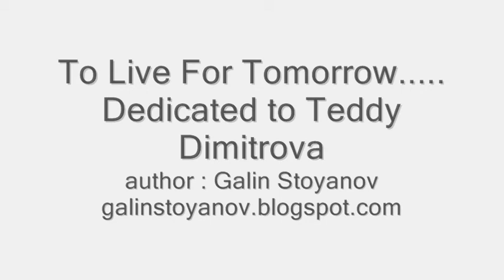Clouds for Teddy (white credits).wmv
To Live for Tomorrow